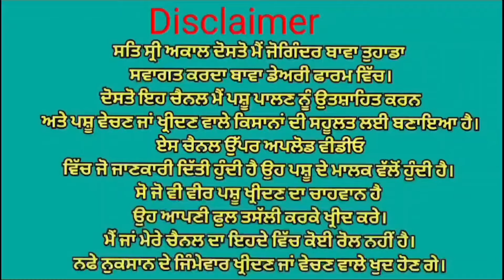ਦੋ ਤਾਜੀਆ ਸੂਈਆ ਗਾਵਾਂ ਵਿਕਾਉ 👌👌 ਘੱਟ ਰੇਟ 😱😱😱 Bawa dairy farm